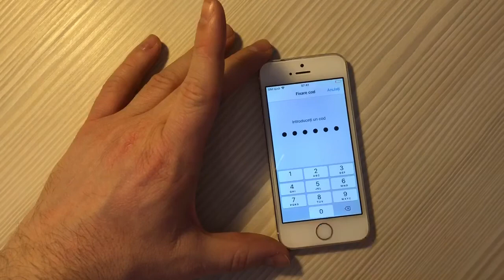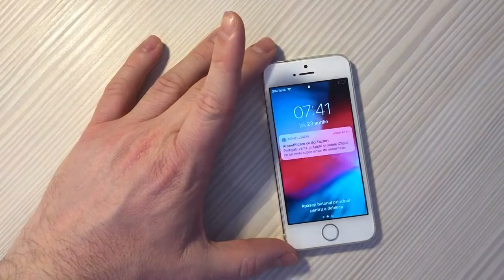Setare Amprenta Iphone Si Cod De Acces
Toate videoclipurile de pe canalul meu YouTube au doar scop educațional și / sau pentru a ajuta oamenii să își deblocheze telefoanele care uită parola sau blocarea Google sau sterg informatii pesonale din greseala.
Nu susțin și nu încurajez deblocarea telefoanelor mobile furate / blocate.
Oricine folosește aceste videoclipuri pentru orice scop ilegal sau ilegal va fi singurul responsabil pentru activitatea sa.